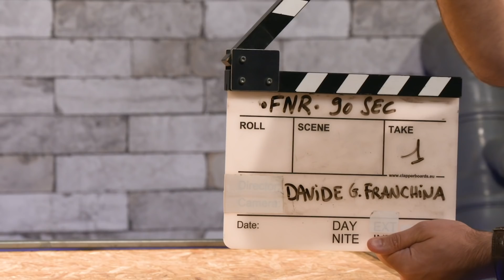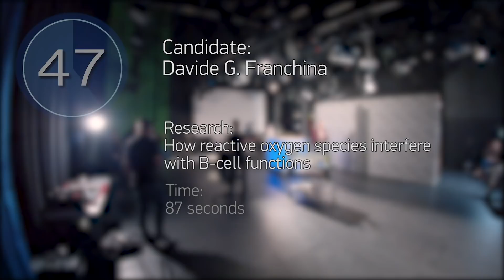My research in 90sec: Davide G. Franchina - about B-cell functions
Video concept developed by Jean-Paul Bertemes (FNR) and Moast Creative Studios.